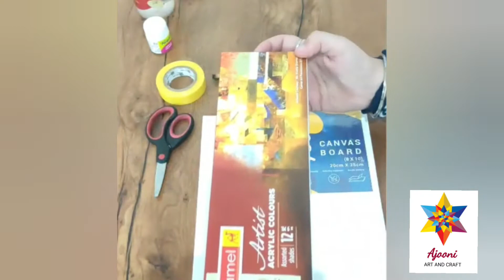Canvas abstract original artwork....Easy and beautiful..designs on canvas..By- Ajooni 's creation